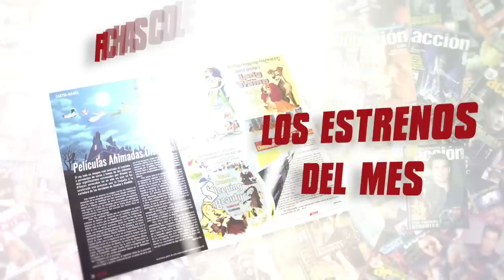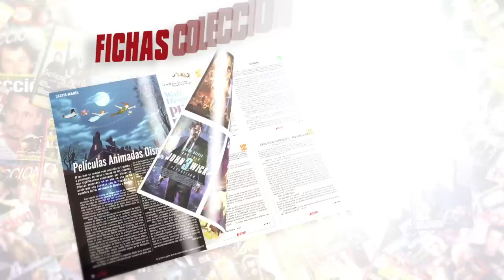Crítica SPIDER-MAN: Lejos de Casa con SPOILERS y escenas post-creditos explicadas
Crítica SPIDER-MAN: Lejos de Casa con SPOILERS y escenas post-creditos explicadas por Jesús Usero